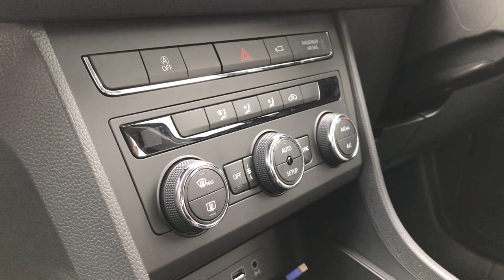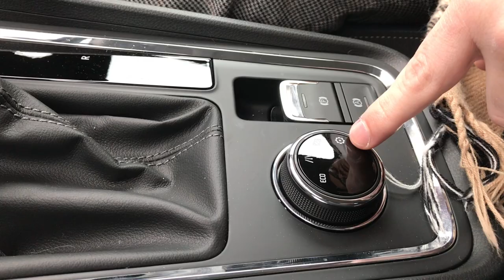Seat Ateca 2019 In-Depth Disabled Car Review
So here we have the Seat Ateca SE 1.4TSI DSG

First impressions of the Seat are is that is does have a great presence on the road.

The drive and comfort of the Ateca is very impressive as it is a great family car which provides a soft and comfortable ride as both passenger and driver.

It comes with a range of extras such as

⭐ DAB Radio
⭐ Bluetooth
⭐ Apple Car Play
⭐ Half Leather

These are just a few of the extras that come as standard.

In terms of accessibility it is slightly higher than your average car as you will see in the video however if you are confident with transferring then this is the car for you as it does also have a grab rail and an arm rest should you require these to help pull yourself in.

Practicality is brilliant as it has a great size boot as you will see in the video as the wheelchair does actually fit whole which is great as it saves a lot of time not having to dismantle the chair and you still have a very good amount space left should you have other items such as shopping etc.

The performance of the seat is very impressive as it returns a great mpg on average around 50-60mpg which is obviously brilliant for a standard road car.

The disabled reviewers would highly recommend the Ateca as it provides great access along with a very large boot space.

Please see below links to the Seat website and also details of our partner dealership.

The Disabled Reviewers

  kanal ford kuga seat ateca 2018  tiguan exterior